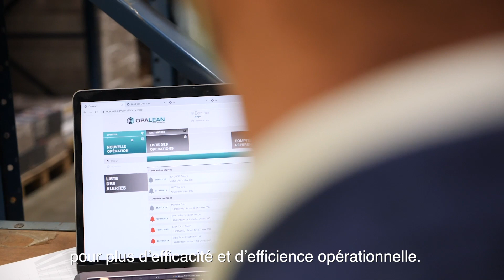Opalean, Lille (59) - Trophées de l’Economie Responsable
« Réduire son impact environnemental et coopérer avec les acteurs de la chaîne logistique » - Opalean, Candidat Trophées de l’Economie Responsable 2020 dans la catégorie « Entreprises de moins de 10 collaborateurs »

En Europe, 95% des marchandises sont transportés sur palettes, soit 500 millions d’unités parmi lesquelles 10 à 15% sont perdus ! Dans la volonté de rendre la supply chain plus éco-responsable, la plateforme collaborative Opalean a été créée en 2012.
Cette solution digitale apporte visibilité en temps réel sur les flux des supports logistiques permettant une meilleure restitution des palettes, moins d’achats et donc moins de pertes. Elle réduit considérablement l’impact environnemental d’une palette en maximisant sa durée de vie et facilite les échanges entre les acteurs de la chaîne logistique. En plus de l’éco-responsabilité, Opalean apporte une amélioration du travail collaboratif, une diminution des litiges et ainsi des équipes opérationnelles plus motivées !

Organisés par Réseau Alliances - le réseau d’entrepreneurs pour la Responsabilité Sociétale des Entreprises (RSE) dans la région Hauts-de-France.